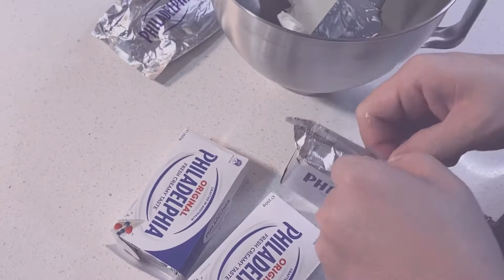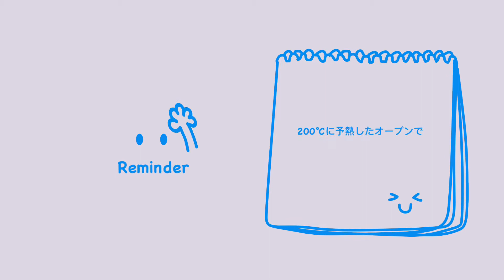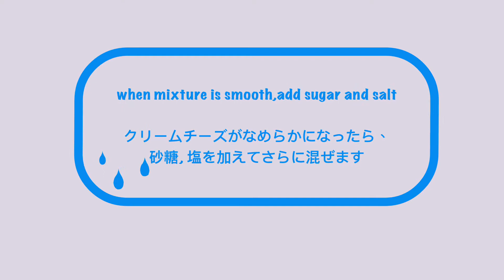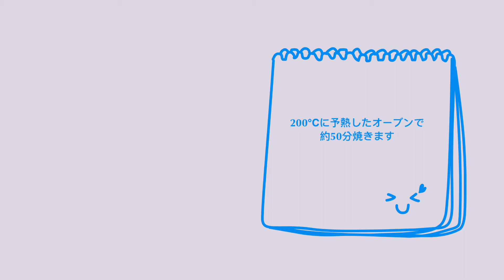Basque cheesecake バスクチーズケーキ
Basque cheesecake バスクチーズケーキ 『失敗しない』
高温で焼いて表面に焦げ目をつける、スペインの美食の地バスク風のチーズケーキです。高温で長時間焼いて焦がすことでカラメルの香ばしさを感じられるようになるんですよ。

Difficulty: Easy

Equipment
9 inch round cake pan
直径 9 inchの丸型1台分

Ingredients
1000g cream cheese
320g Caster Sugar
30g Cornflour
480ml Heavy whipping cream
5 medium eggs
1/2 teaspoon Salt
5ml Vanilla Extract

材料
生クリーム .480ml (乳脂35%使用)
全卵（Mサイズ) 5個
塩 .1/2 tablespoon
バニラエシセンス. 5ml